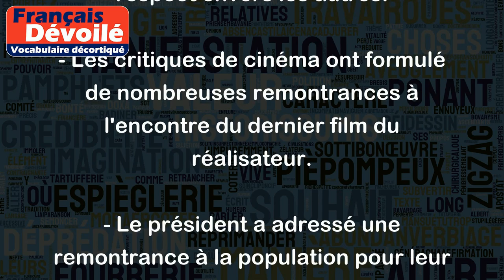Remontrance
"Remontrance" est un nom féminin qui désigne un ensemble de reproches ou de critiques formulés à l'encontre d'une personne. Ce mot est souvent utilisé pour exprimer une désapprobation ou une critique sévère, de manière formelle ou solennelle.
Voici quelques exemples d'utilisation de "remontrance" :
- Après une série d'erreurs dans leur travail, les employés ont reçu une remontrance de la part de leur manager.
- Le professeur a fait une remontrance à ses élèves sur leur manque de respect envers les autres.
- Les critiques de cinéma ont formulé de nombreuses remontrances à l'encontre du dernier film du réalisateur.
- Le président a adressé une remontrance à la population pour leur non-respect des mesures sanitaires.
- Le chef de l'État a reçu une remontrance de la part d'autres dirigeants pour sa politique économique.